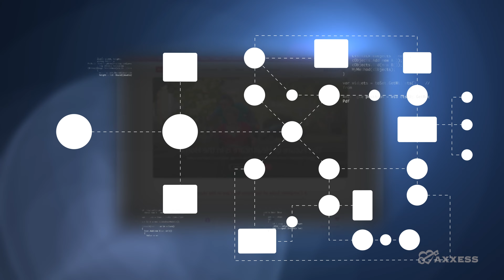Axxess | Engineers Are the Backbone of the Software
Engineers are problem solvers! Rian, a senior engineer at Axxess enjoys overcoming the challenges that developing software presents every day. Happy National Engineers Week to Rian and all the problem solvers like him on our team.

Are you looking for a career as an engineer?